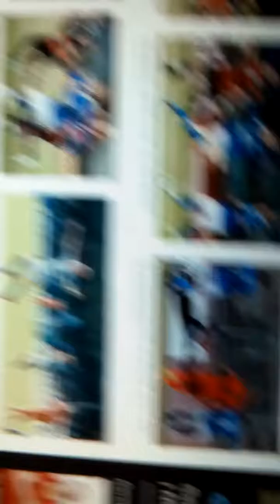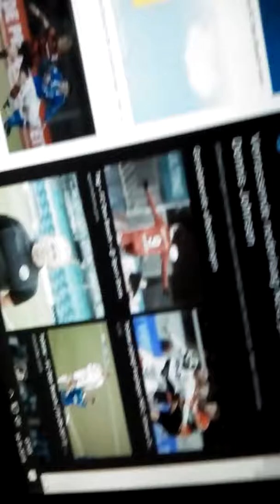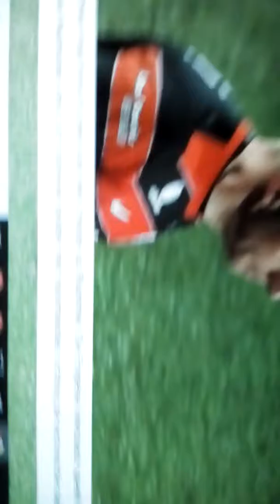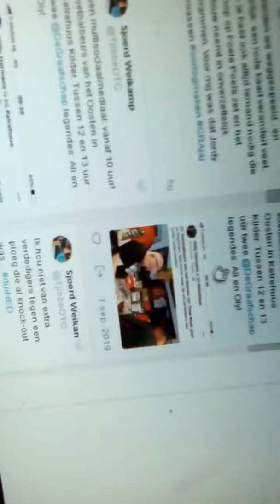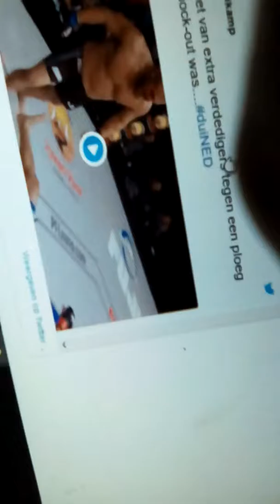Foto's bekijken van fc den Bosch graafschap